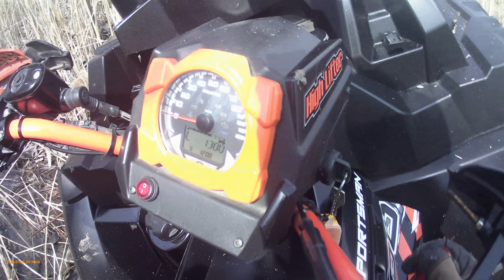sportsman highlifter 1000 xp MBPR slip on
making new trail